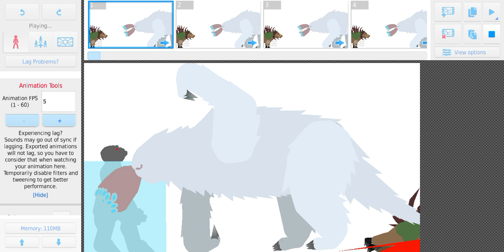2 Random Opponents vs Frost Vark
Doug still beats Frost Vark lol